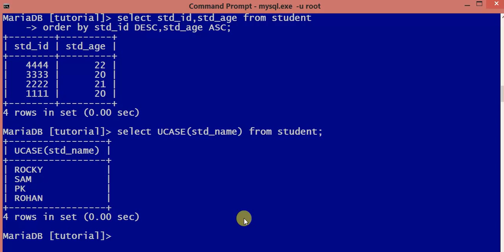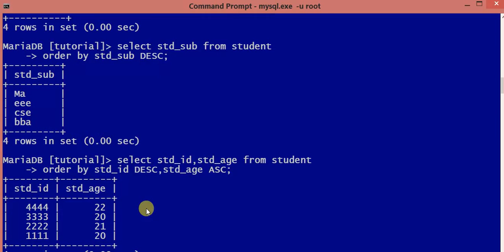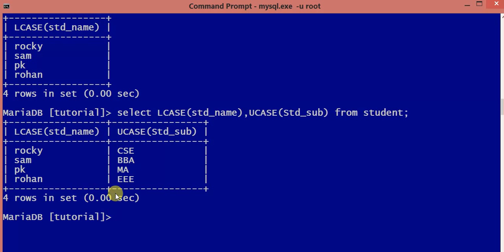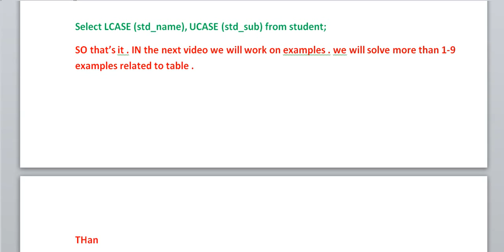Create database using command prompt Tutorial-7 Upper case || lower case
Lower case upper case in database command prompt